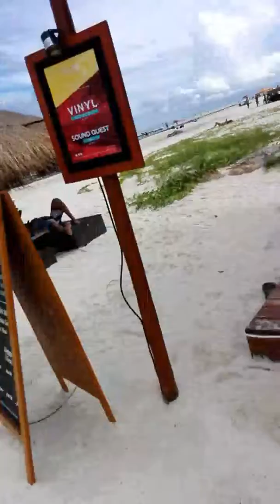Ultimo domingo en la playa ..sunday...sonntag mit hector romero zamora